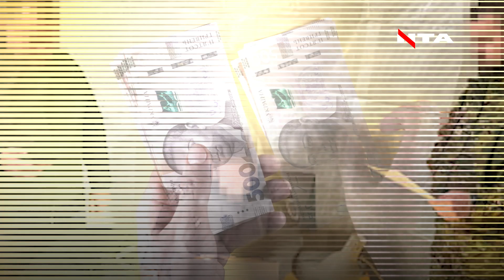Ремонтували будинок за бойові виплати: ДБР викрило хитру схему військових